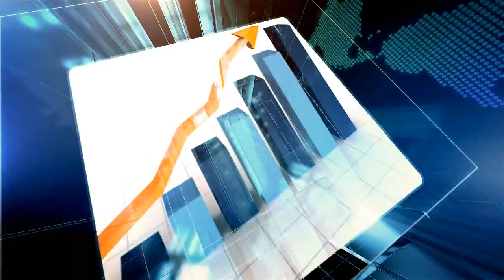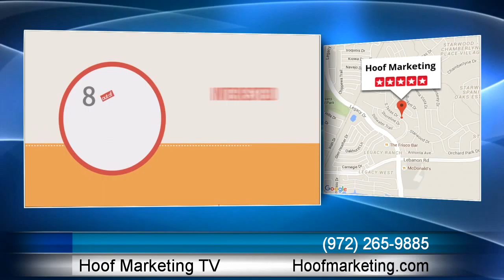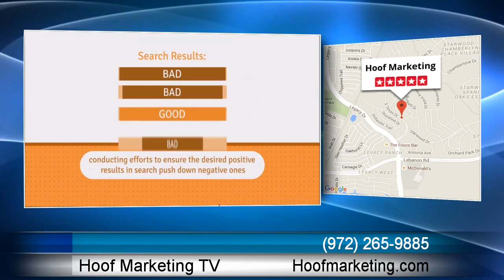Steps For Frisco Companies From Hoof Marketing TV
Interview On Reputation Marketing Helpful Hints

For Frisco
Companies

  is an expert in the area of Reputation Marketing. To get more information you can contact them at:

Hoof Marketing TV